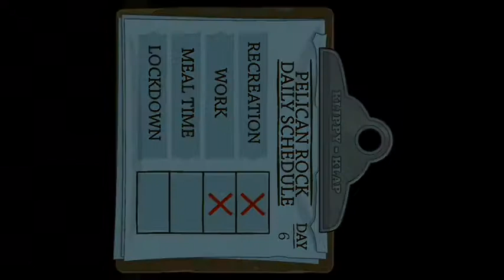Poptropica ep.3 part 2